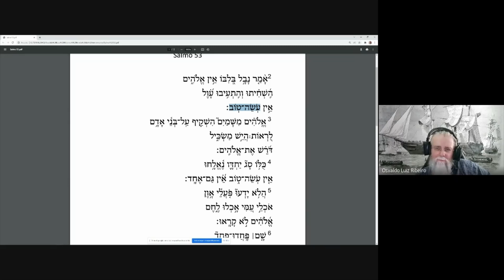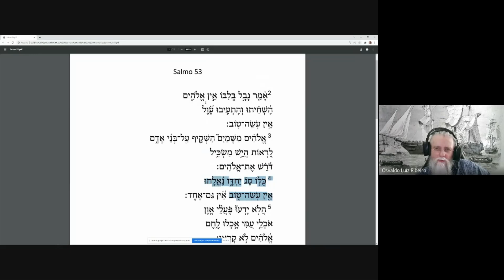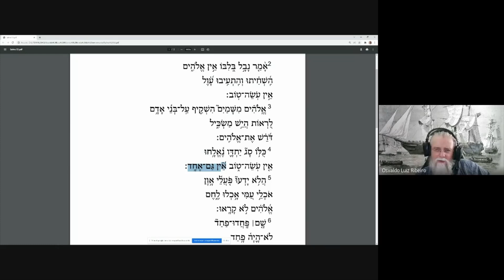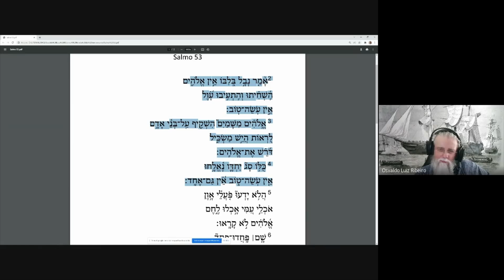434. O rei insensato e covarde. Exegese do Salmo 534️⃣ Deus sempre pensa o que o escritor pensa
1️⃣299. O que é o Clube de Membros 🎪 do Youtube❓ A Tenda do Necromante ⛺ tem Clube de Membros 🎪 também❓
5️⃣234. O que eu espero da Tenda do Necromante❓ O que você espera da Tenda do Necromante❓